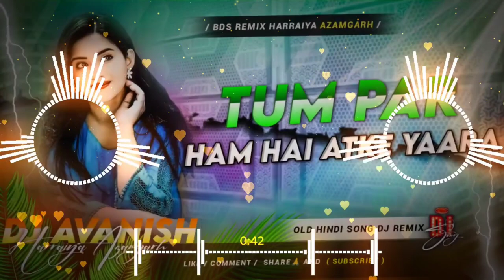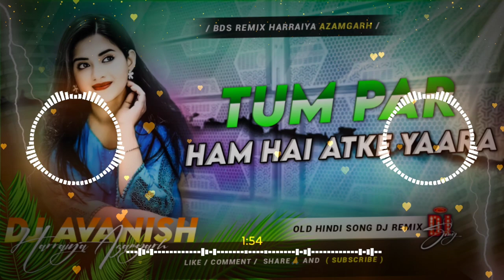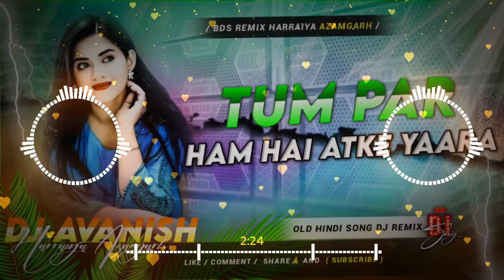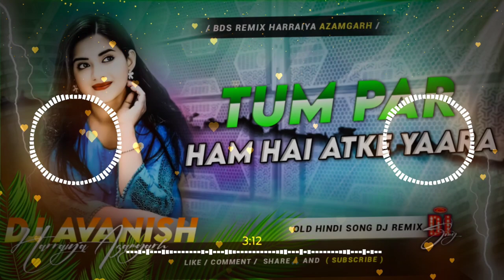Tum Par Hum Hai Atke Yaara | Old Hindi Song | Dj Remix | Hard Bass Mix | Dj Song 2024 | bds remix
❌❌❌ðŸš« WARNING ðŸš«❌❌❌ Fake स्ट्राइक करने वाले पर कानूनी कार्रवाई की जाएगी।।

यह चैनल किसी गलत उपयोग के लिए नहीं बनाया गया है अगर मैंने आपका कोई गाना अपलोड किया है और यदि आप इसे हटाना चाहते हैं तो यहाँ कुछ करने से पहले हमसे सीधे संपर्क करें -

आप से निवेदन है कि किसी भी तरह के काॅपीराईट स्ट्राइक का प्रयोग ना करे धन्यबाद।
अगर आप को इस Video से कुछ Problem हो तो

OK .

जो Problem हो बताये Video 24 Hours में Delete हो जाएगा।

Hindi vs bhojpuri
Hindi vs bhojpuri dj song
dehati song
dehati dj song
bhakti song
bhkti dj song
competition song